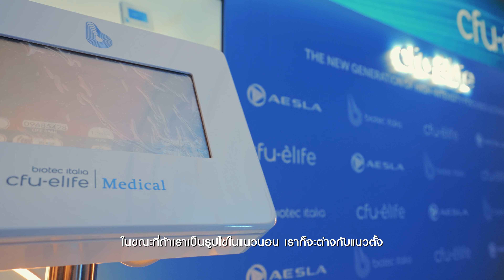Interview The New Generation of High-Intensity Focused Ultrasound แพทย์หญิงรัมภา หลินปิยวรรณ์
AESLA ขอขอบคุณ ผู้ช่วยศาสตราจารย์ แพทย์หญิงรัมภา หลินปิยวรรณ์ สำหรับการให้สัมภาษณ์เกี่ยวกับเครื่อง CFU และได้ให้เกียรติมาร่วมบรรยายถึงข้อแตกต่างของเทคโนโลยี Centerless Focused Ultrasound ในหัวข้อ "Exploring the Significance and Benefits of Centerless Focused Ultrasound Technology in Dermatology"

ภายในงาน "The New Generation of High-Intensity Focused Ultrasound"

ซึ่งจัดขึ้นที่ Acqua Italian Fine Dining Restaurant Bangkok ในวันพฤหัสบดีที่ 25 กรกฎาคม 2567

Aesla Co., Ltd​
ISO 9001 & 14001 : 2015​